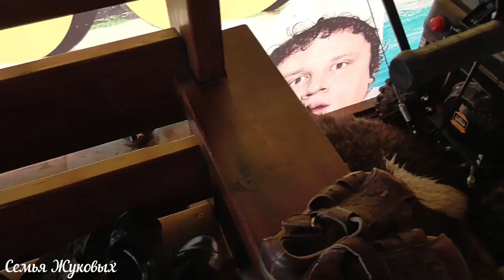Загрузили по полной))/Отличная тележка!/Раздаю вещи/ Семья Жуковых 18.05.2018